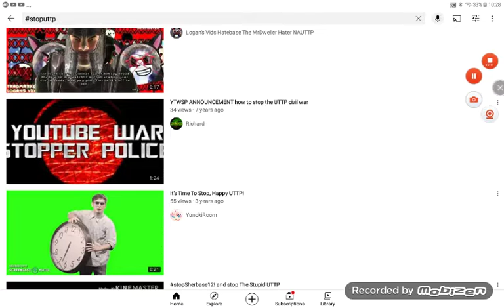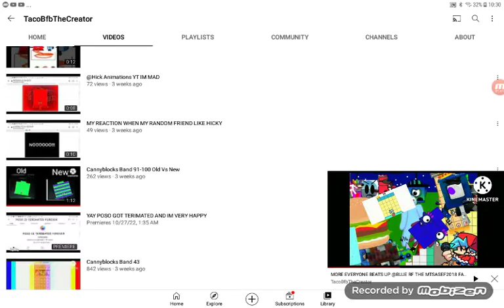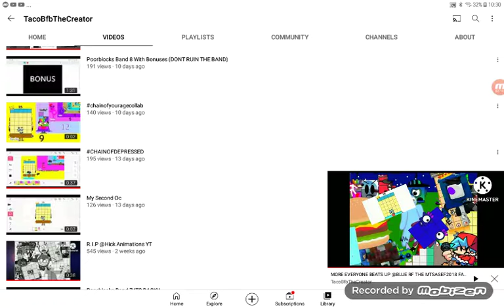TROLL FEEDER MUCH?